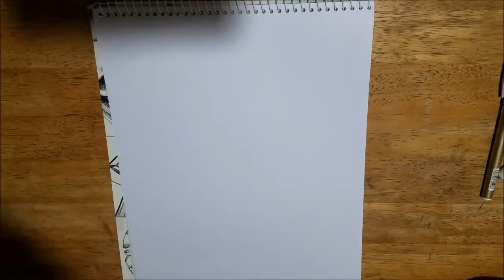[Speed Drawing]Anime Dragon Ball Super Goku Super Saiyan Blue | Color Pencil 200K views